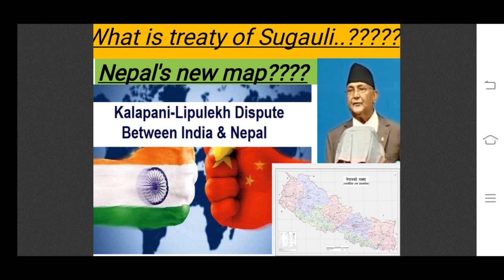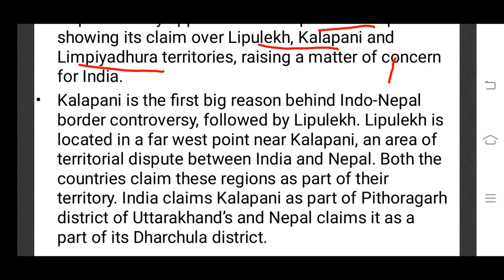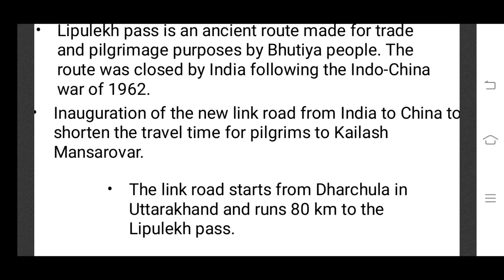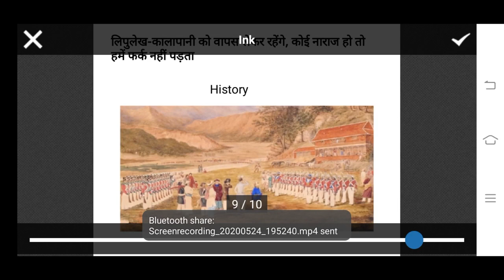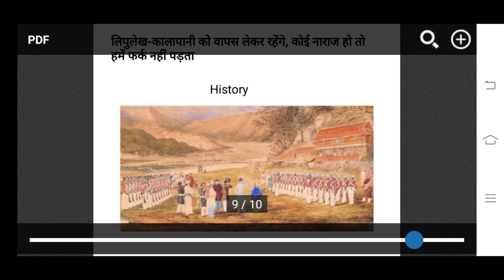New map of Nepal explained || Treaty of sugauli || India nepal relation|sunday gyan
Recently Nepal has related its new map on wednesday.